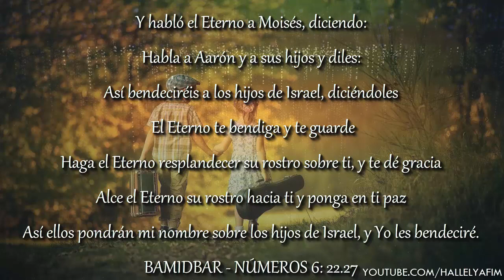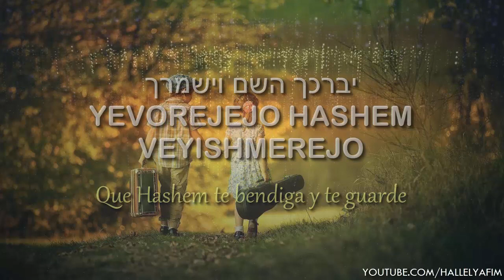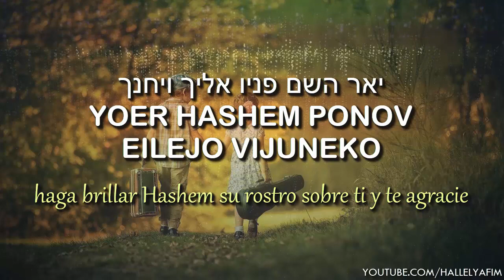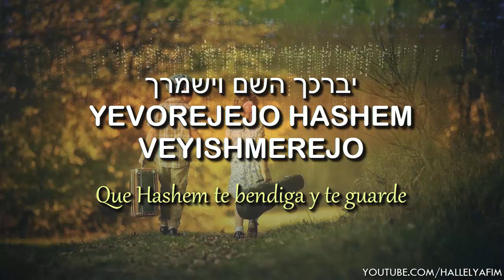Bendición Aarónica: Yesimja | ישימך - Te haga Elohim | 🎙 Ya'akov Shwekey - יעקב שוואקי